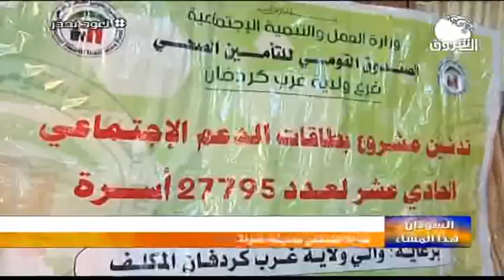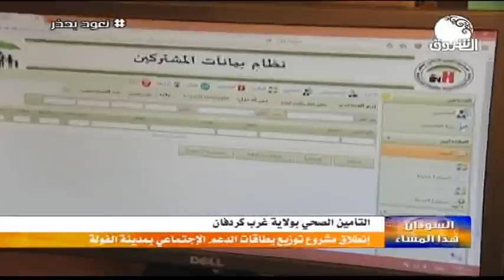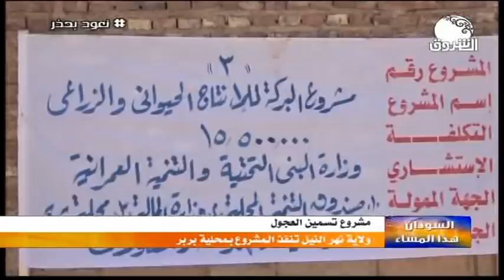السودان هذا المساء ــــ 21 يوليو 2020